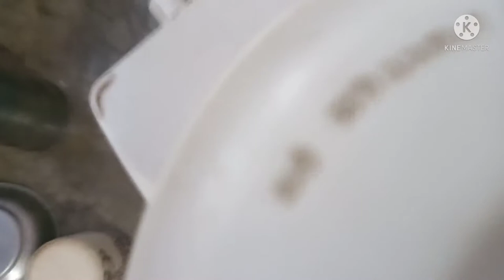How to make Arohi ka patta ki sabji? अरुई के पत्ते की सब्जी कैसे बनाए?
Today dish is- arui ka patta ka pakoda .
Ingredients- arui ka patta 5 to 10
                     Chana dal  100 gm
                      Rice 🍚 100 gm
                     Ginger and garlic paste - 1 spoon 🥄
                    Besan 200 to 300 gram
                     Red chilli 🌶️ powder half spoon 🥄
                    Turmeric powder 1 spoon 🥄
                    Sabji masala 1 spoon 🥄
                   Salt 🧂 1 spoon 🥄
                 Water 4to5 glass

In this channel I share various kinds of recipes like sweets, breakfast, New recipes, juices, chutney in my style and I only make Indian dishes.